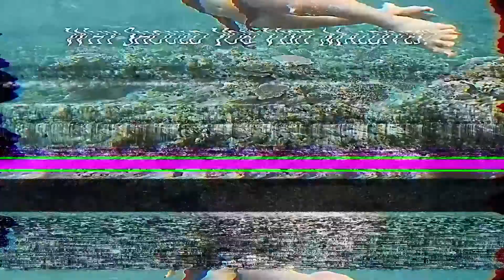Why Should You Visit Maldives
If you want to see the beautiful sea life, this is the perfect place. The Maldives also has one of the best coral reefs that can attract lots of fish near its shores, making it a fantastic spot to take underwater photos with these colorful creatures.

There are also many other activities to try in the Maldives. You can go island hopping and visit some of the 1,192 islands that comprise this country, where you will find picturesque views that would surely make your day as you take a lot of photos for memories.

You can also hike up the mountains here because they have some of the most unique and panoramic views that you will ever see in your life.

Another reason why you should visit the Maldives for your next vacation is that it has lovely beaches. The Maldives is home to some of the world's most beautiful and secluded beaches. The powdery white sands and crystal-clear waters are definitely a sight to behold.

For honeymooners, the Maldives is one of the best places in the world to visit. The country's natural wonders and romantic atmosphere make it perfect for newlyweds looking to have a memorable honeymoon.

Aside from its beautiful beaches and diving sites, Maldives is also rich in culture. If you want to learn about the Maldives, see Bodu Beru. It is a popular folk dance that people do on the beach at night. You can take pictures or walk around with the dancers. You can also go on a boat ride to learn about the local people and their culture.

Lastly, you can visit Vaadhoo Island, known for its natural beauty and the sea of stars that you can see at night. You can watch the bioluminescent plankton light up the water and make it look like the sea is on fire. It's definitely a sight that you will never forget.

This Maldives Travel Guide will definitely make you want to pack your bags and go on vacation now. If you are looking for a relaxing getaway, then the Maldives is the place to be.

IMPORTANT INFORMATION
If you have any issue with the photos used in my channel or you find something that belongs to you before you claim it to youtube, please SEND ME A MESSAGE and I will DELETE it immediately. Thanks for understanding.